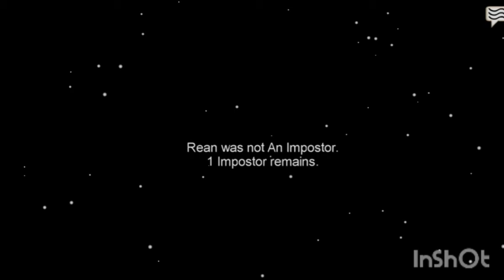Full among us gameplay